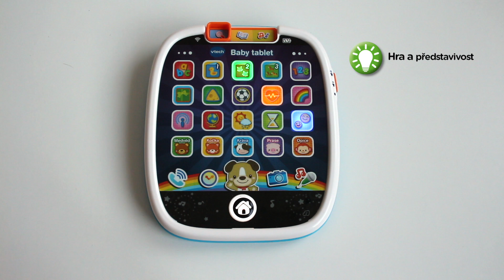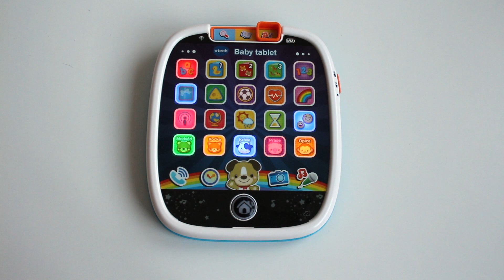Vtech Baby tablet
Svítící dotykový tablet napodobuje skutečný tablet dospělých. Tablet nabízí 3 herní režimy. Speciální aplikace přinesou i těm nejmenším dětem spoustu poznání. Získají tak základní znalosti o písmenech, číslech, barvách, tvarech i zvířatech.